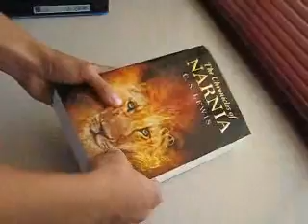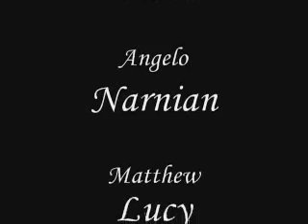NARNIA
Matthew and Angelo were quietly, reading the Narnia book, then a light bestowed on them and they were enlightened. They thought that they were going to enter into the world of Narnia, but their destiny brought them to another place.

MATTHEW- was Lucy
ANGELO- Narnian
CLEMENT- Camera
TIFF- Camera Lights